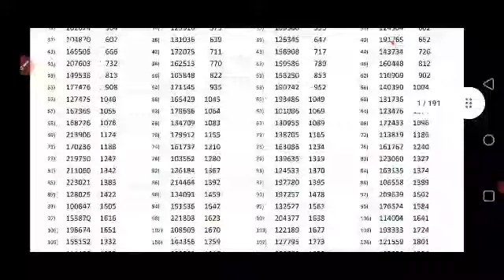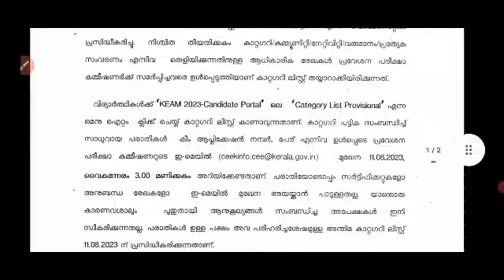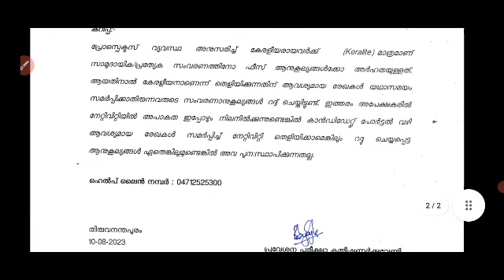Bpharm category list (provisional) published| keam2023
1 improvement result 2021
1 improvement result 2020

cee.kerala.gov.in